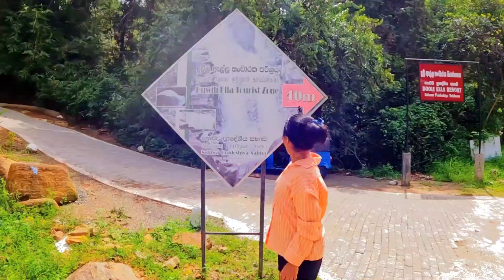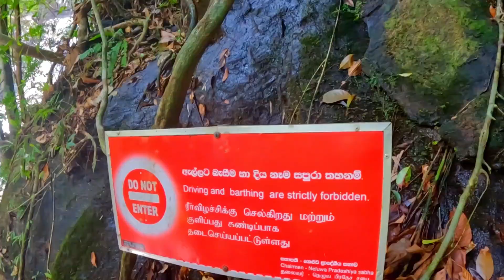Best Secret in Neluwa | Amazing waterfall in srilanka | Roam Together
Neluwa is a small, picturesque town located in the Galle District of the Southern Province of Sri Lanka. Nestled amidst lush greenery and rolling hills, Neluwa is known for its serene environment and natural beauty. It is situated near the Sinharaja Forest Reserve, a UNESCO World Heritage Site and one of the last remaining rainforests in Sri Lanka.

Key Features of Neluwa:
Proximity to Sinharaja Forest: Neluwa is located close to one of Sri Lanka's most biodiverse areas, the Sinharaja Rainforest. This makes it a great base for nature enthusiasts, bird watchers, and those interested in exploring tropical rainforests. The area around Neluwa is home to a wide variety of flora and fauna, including endemic species.

Natural Beauty: The landscape of Neluwa is characterized by tea plantations, waterfalls, rivers, and forested areas. The scenic Neluwa Duwili Ella Waterfall is one of the popular attractions in the region. The town is surrounded by lush greenery, making it a peaceful and tranquil destination.

Agriculture: Neluwa is an agricultural area where tea, cinnamon, and other crops are cultivated. The cool, moist climate is ideal for growing these crops, and visitors can experience the rural lifestyle of Sri Lanka here.

Traditional Village Life: Neluwa provides an opportunity to experience the traditional Sri Lankan village lifestyle. The locals are known for their warm hospitality, and the area offers an authentic experience of rural Sri Lanka, far from the hustle and bustle of the bigger cities.

Climate: The town has a tropical climate with relatively high humidity. Due to its proximity to the forest and higher elevation, the area experiences cooler temperatures compared to the coastal areas of Galle.